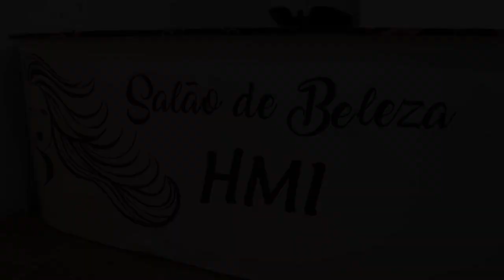CASO RESOLVIDO E DIRETORA DURA NA QUEDA - ROMARINHO FOI NO MATERNO INFANTIL ATENDER UMA DENÚNCIA.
MULHER DENUNCIA FALTA DE INSUMOS NO MATERNO E DIRETORA MOSTRA A REALIDADE PARA ROMARINHO.